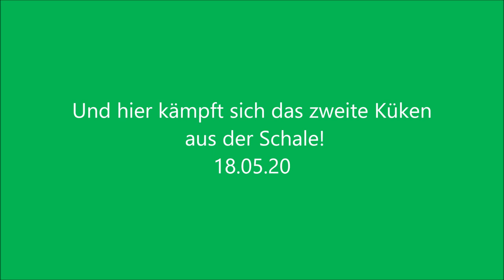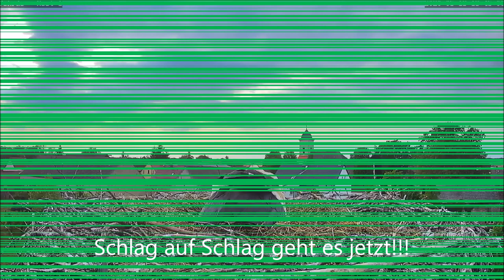Und hier kämpft sich das zweite Küken aus der Schale! 18.05.20